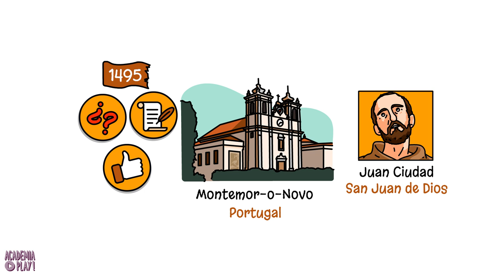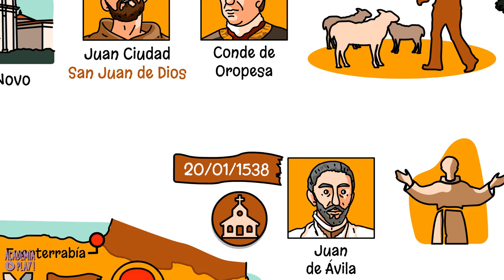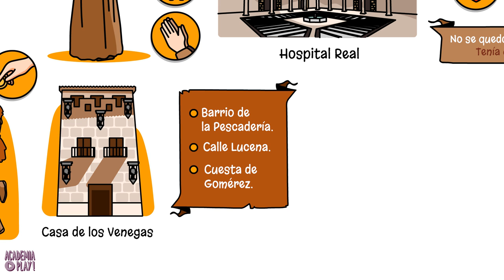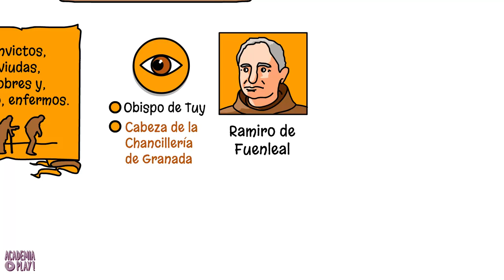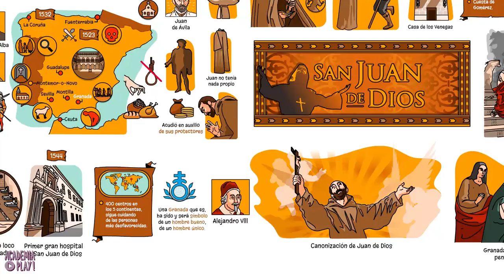La vida y obra de San Juan de Dios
No se sabe con exactitud cuándo nació aunque como fecha, 1495 goza de amplio acuerdo entre los historiadores. Como lugar, Montemor-o-Novo, en Portugal. Pero poco importan el cuándo y el dónde. Importa que pasó por el mundo haciendo el bien. ¿Quién? Juan Ciudad, o aquel que hoy conocemos como San Juan de Dios.

Carlos Siemens, Pedro Romera, Eva L. García Franco, Gian Marco Farina, Pablo de Barreda y Pablo JP.

| SÍGUENOS |